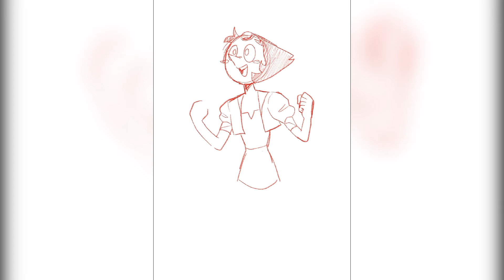Blue Diamond & Pearl Study (Speedpaint) (Steven Universe)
Re-drawing screenshots to get acquainted with the characters again, it’s been a while since I’ve drawn them.